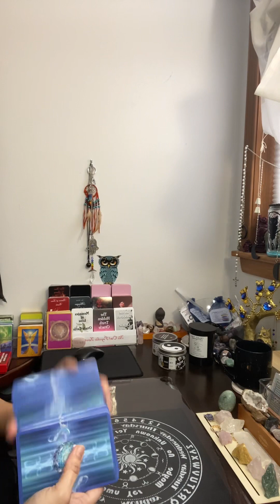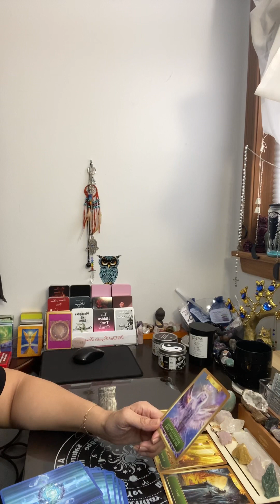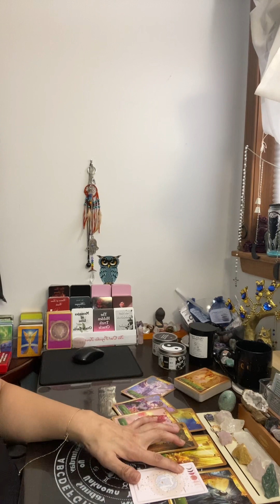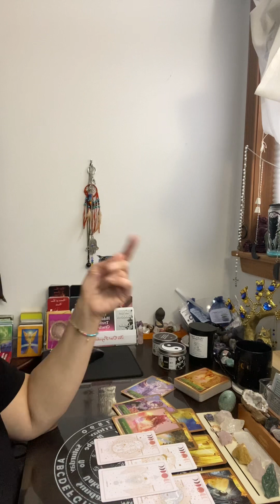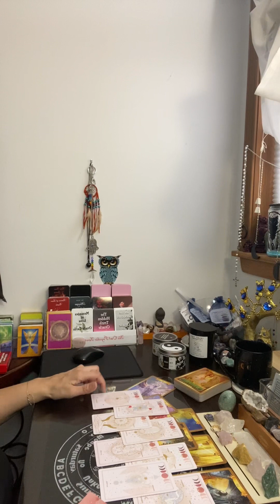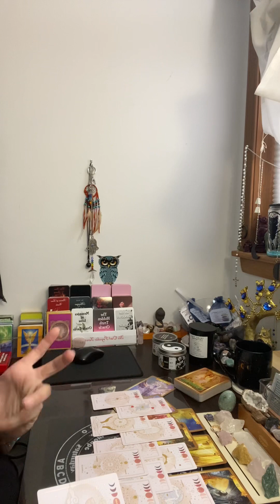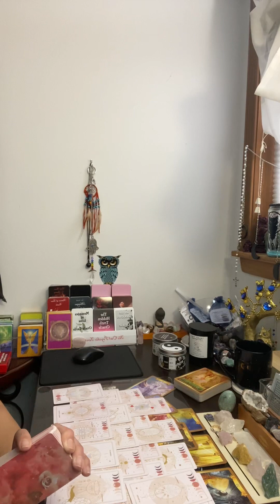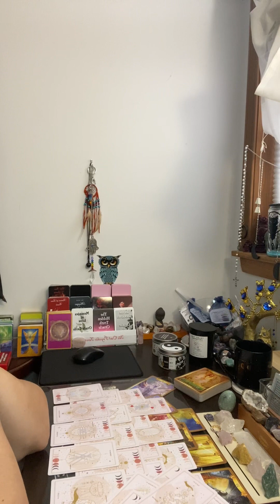Capricorn ♑️ You are about to experience this new beginning! Not everyone is genuinely happy for U!￼